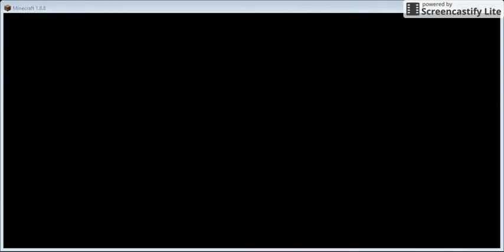GMM ep.12 /I Love Fishsticks